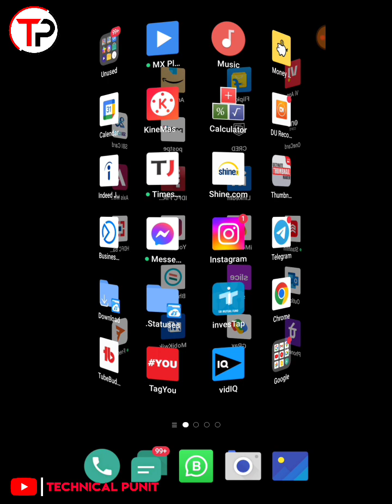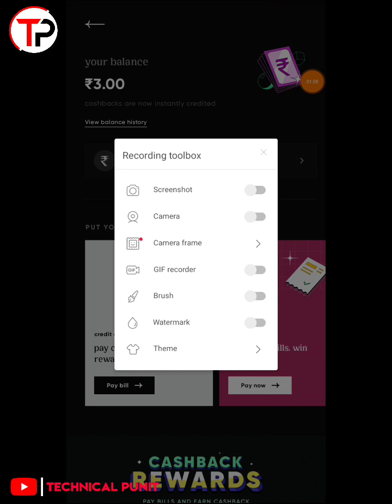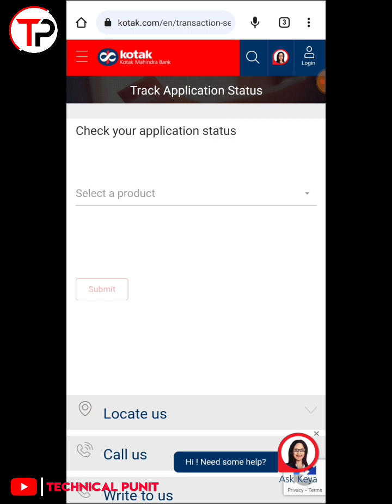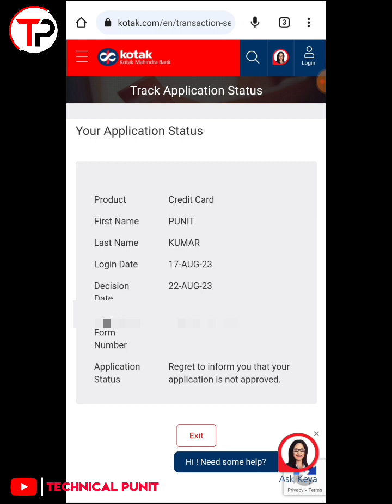Kotak Bank Credit Card Application Track 2023 | How to track kotak bank credit card Application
▶️ Main Channel: @technicalpunit
🎦 Vlog Channel: @PunitKVideos4u